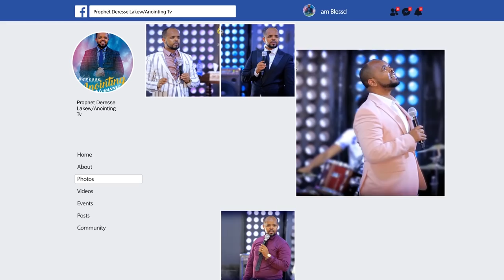አስደንጋጭ...|የእቶቿ ባል ነኝ||MAN OF GOD PROPHET DERESSE LAKEW||...Addis Ababa//አዲስ አበባ አጥቢያ//